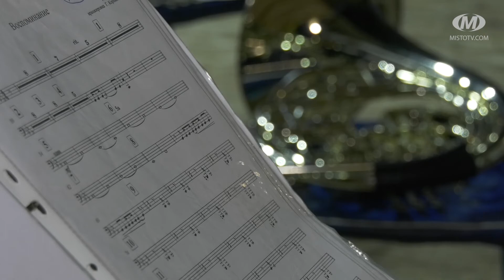Хмельничан запрошують на святковий концерт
До 8 березня муніципальний естрадно-духовий оркестр подарує хмельничанам святковий концерт. Наразі музиканти майже щодня відвідують репетиції. Зі сцени лунатимуть як інструментальні, так і вокальні номери. Концерт відбудеться 2 березня о 18.30 в обласній філармонії.